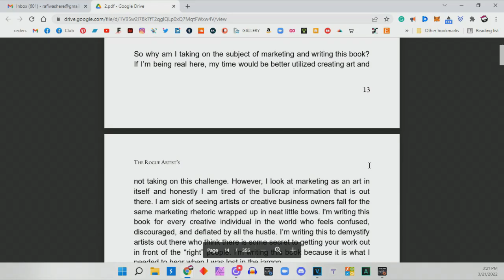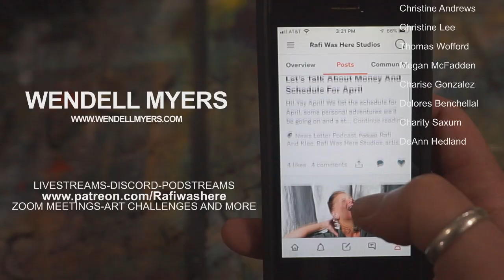What Motivates Me To Keep Pushing And Creating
This is persistence

 Keep pushing! You got this!